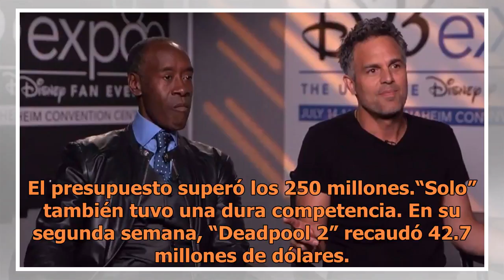"Solo: A Star Wars Story" defrauda en su fin de semana de estreno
Foto de LucasfilmLa entrega más reciente de la saga, “Solo: A Star Wars Story” se quedó muy por debajo de las expectativas con una recaudación de 83.3 millones de dólares durante su fin de semana de estreno en las taquillas de Estados Unidos y Canadá.Disney estimó el domingo que el spin-off de Han S...